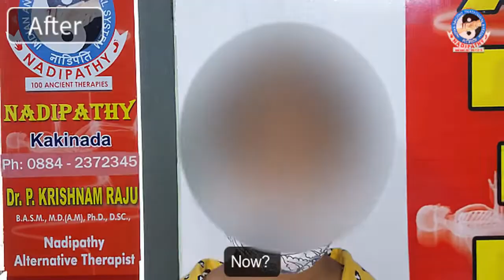1.5 cm height gained in 2 days Nadipathy Dr Krishnam Raju